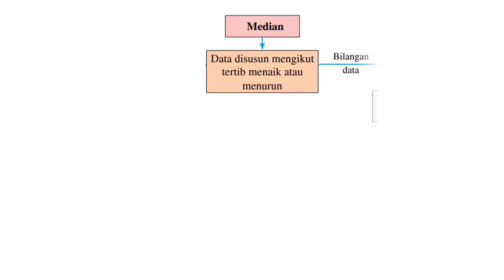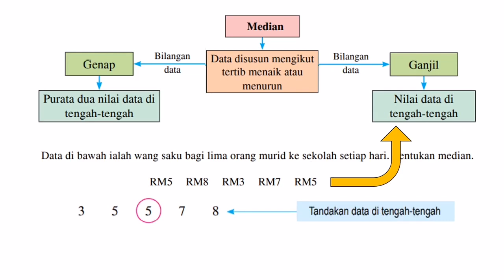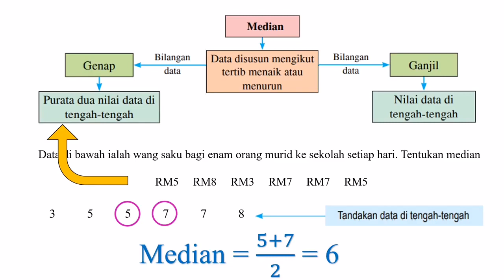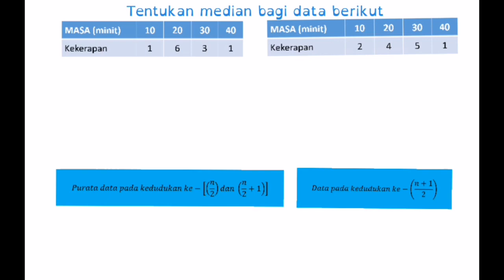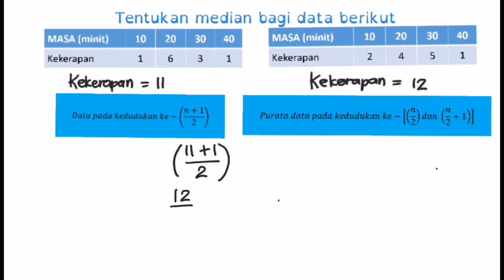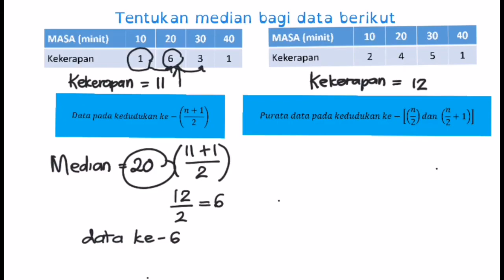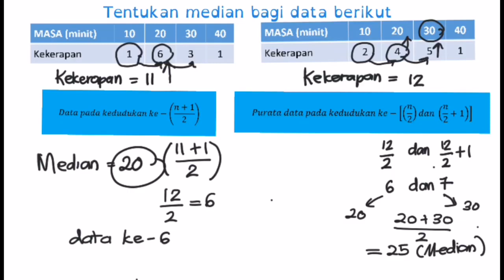12 1 1 MEDIAN DATA TAK TERKUMPUL